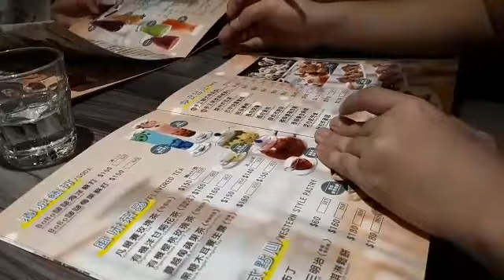ASKING QUESTION TO MY HUSBAND WHAT HE ANSWERED!?? / DINNER WIHT HIM CO-WORKER / TAIWAN LIFE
Nag dinner po kami ng Asawa ko kasama mga ka work niya,at may hindi inaasahan hehe!
Laughtrip to guys 😂

You can follow me on:
Judymay vlog
Judymay Chen my youtube channel